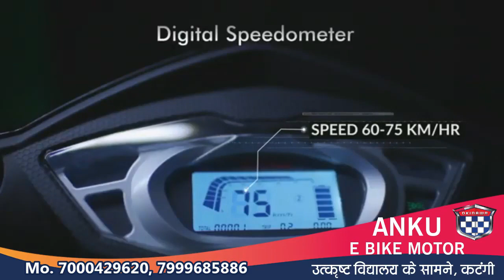Bulletin News Balaghat / 10 अक्टूबर 2021, दिनभर की 4 बड़ी ख़बरे...